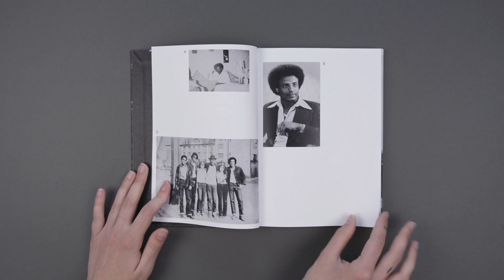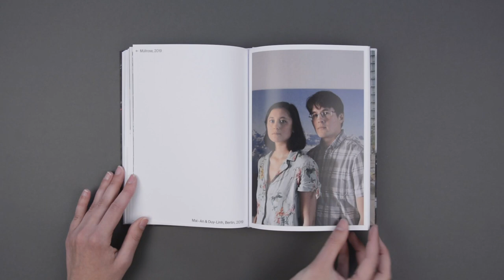First Book Award 2021: 'García’s Tochter' by Alina Simmelbauer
An exploration through memory and culture of the personal and social ramifications of a brief historical moment in which migrant workers from Vietnam, Mozambique, and Cube were welcomed into East Germany.